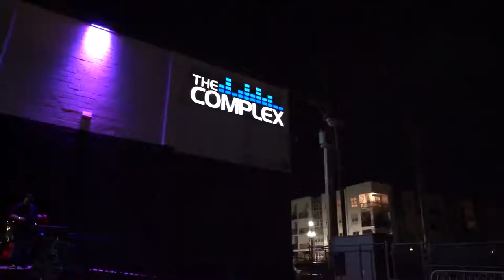Kush N Kava Tour in SLC!!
David Rhythm makes his last stop of the “Kush N Kava Tour” in his home state of Utah at The Complex in Salt Lake City!! This show went all the way UP! We pre sold so many tickets we had to open up the extra room in the back! Shoutout to all the artists who performed David Rhythm, TessSoOriginal, Cutty Banks, Makisi, Thomas Satini and AJ One Ton! Also, a huge shoutout to our host Uce Rexx and DJ Green, they kept it LIT all night! Congratulations to David Rhythm for having the guts to put up his own money and hit the road!! That’s a major step for an artist. Thanks for having me a part of the journey. Also, thanks to Omai (OMG Agency) for letting me rawk with you. Shoutout to Lost Boys Marketing for all the visuals throughout the tour! 🤙🏾